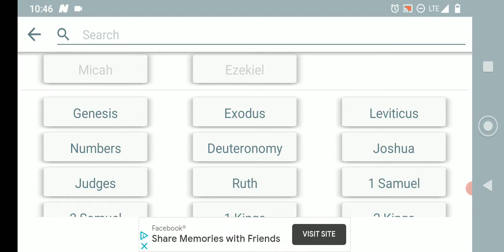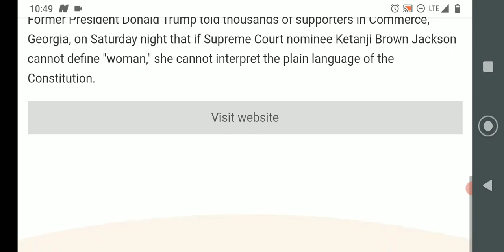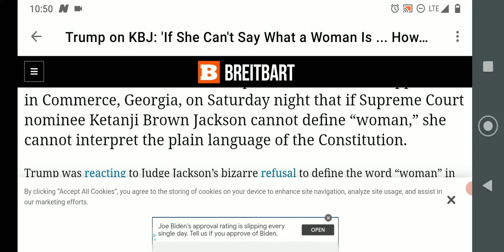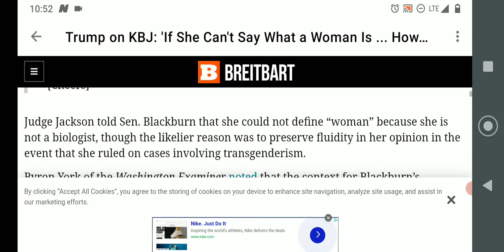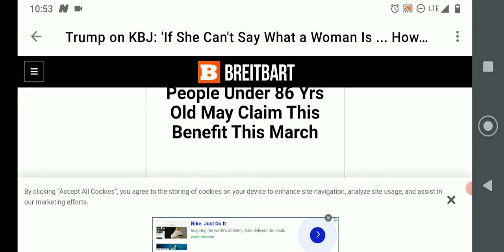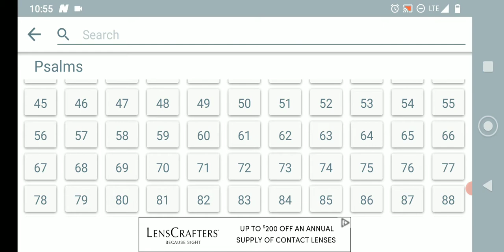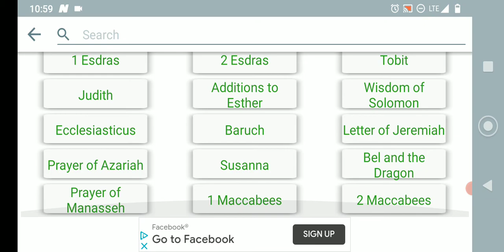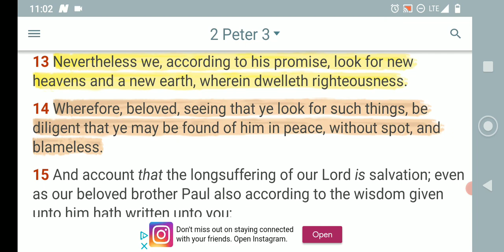True justice is of the LORD